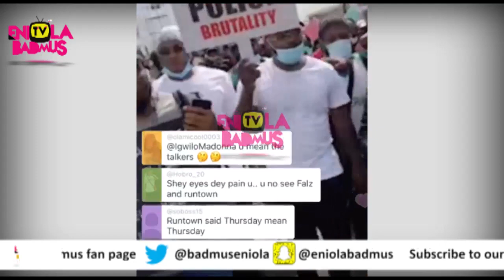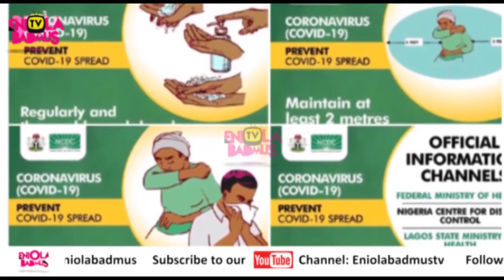EndSARS :FALZ|TIWA SAVAGE |RUNTOWN|DAVIDO LEAD END SARS PROTEST IN LAGOS NIGERIA